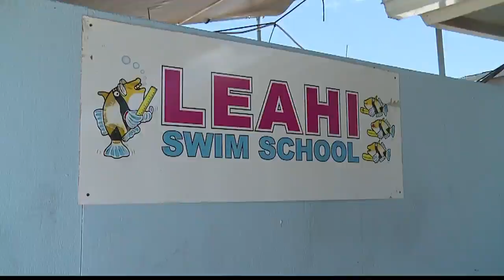Keiki Swim Safety